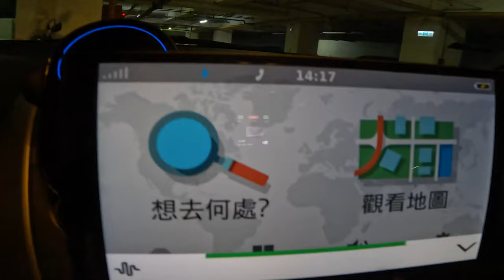2022年酋長岩遊隼_EP34~39_全紀錄_Falco peregrinus_2022年11月27日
2022年11月27日酋長岩遊隼
難得冬天來酋長岩,意外拍到了丹氏鸕鶿,
今天的遊隼也很精彩漂亮,還有遊客三位小姊妹超級可愛.

動態 : SONY A7S3  4K120 , SONY 200-600mm
側拍 : GOPRO10